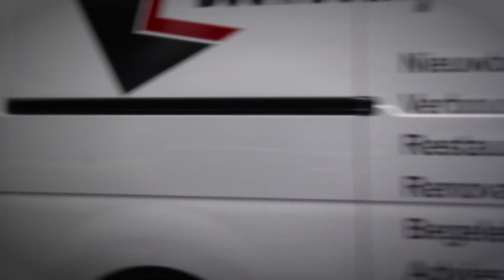Pontmeyer - Reinder Lijnema